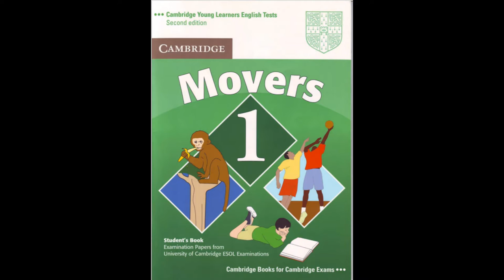Cambridge Movers 1